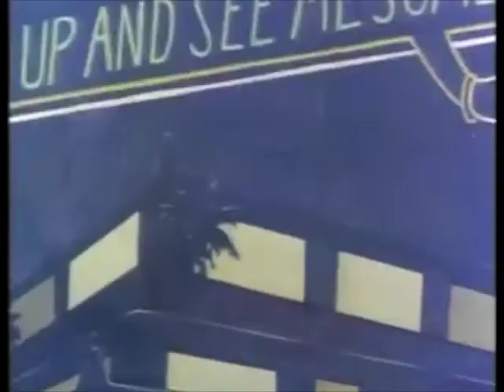RedHotStrippers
This video was made as a video component to an installation titles Big Bad 2Chainz and Red Hot Nicki Minaj. The installation is a comment of a lack of societal change from 1943 to 2014. I do not own either the song or the cartoon but I am the sole creator of this video.

Cartoon Credit: Red Hot Riding Hood by Tex Avery

The full installation can be viewed on the artist's website eatteeth.com